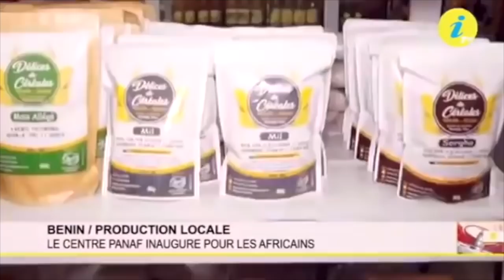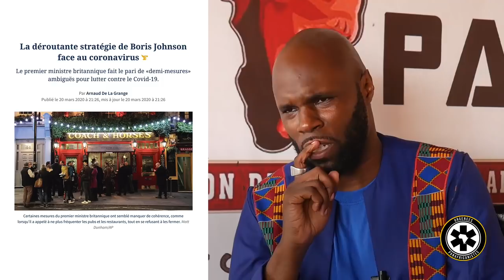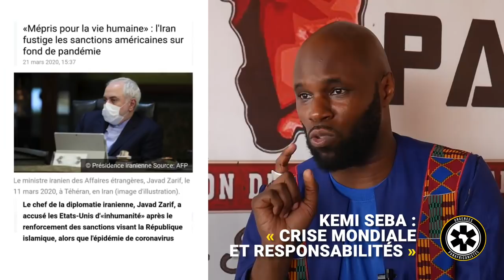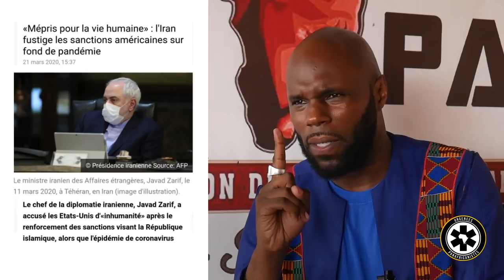KEMI SEBA : " CRISE MONDIALE ET RESPONSABILITÉS "